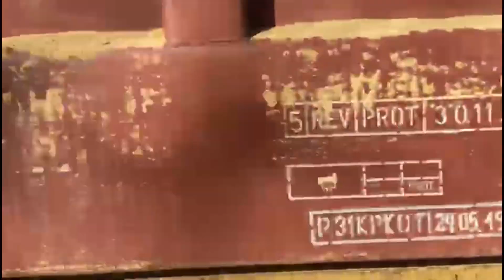Jensis Welt Spezial Quassel Video am Freitag den 26.6.2020,diesmal gibs viel Russen Power.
Hallo Freunde und Moba Kumpels und alle die mich gerne sehen,hier ist wieder das Quassel Video am Freitag ,diesmal mit einigen tollen Szenen der guten alten Russen Technik.
Was gibs sonst noch ach ja,was passiert morgen und wie geht's denn nun mit der
Moba weiter, alles im allen wieder eine schöne
Quasselrunde und wenn sie euch gefallen

Hier noch mal die Mail für eine kleine Spende.